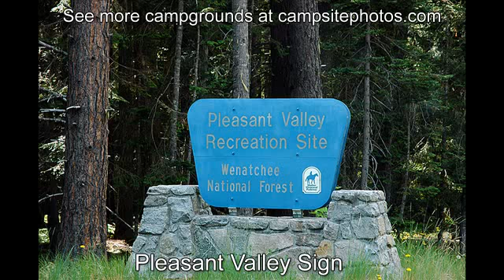Pleasant Valley Campground, Wenatchee National Forest, Washington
Pleasant Valley Campground sold out? We can help! Use Campsite Assist to get an availability alert when someone cancels a campsite

Pleasant Valley Campground has 12 single-family campsites located next to the American River in the Okanogan-Wenatchee National Forest. Campsites can accommodate tents, trailers and RVs (24 to 40 feet).

Campground amenities include drinking water, vault toilets and trash collection. Each campsite also has a table, fire ring and grate. Cell service is not available in the area.